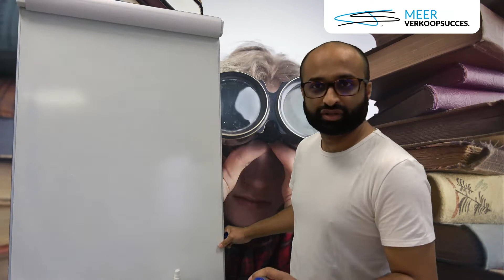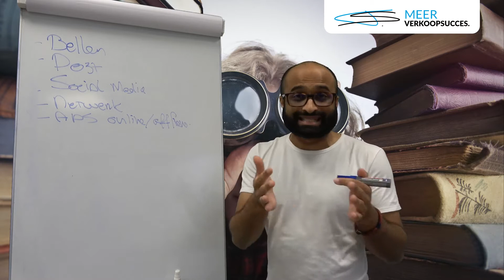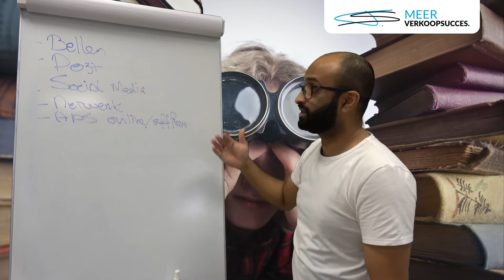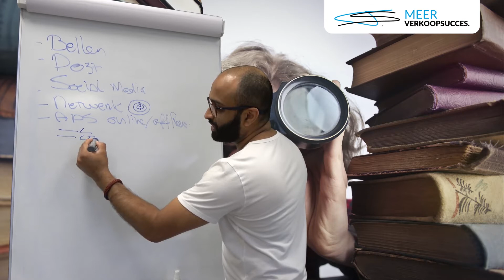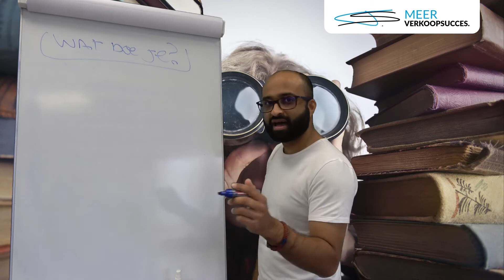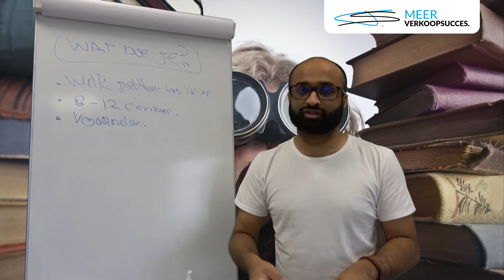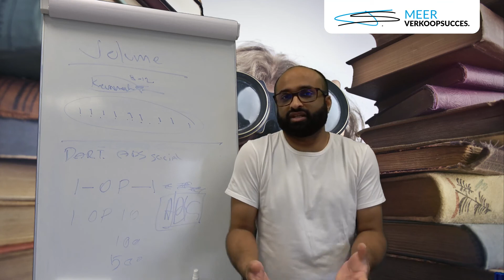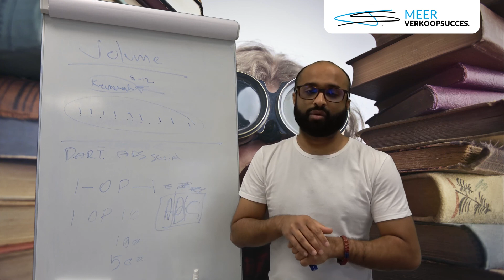Hoe krijg ik nieuwe klanten?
"Ooit op een dag bestaat niet"

Je denkt altijd dat er genoeg tijd is, maar op een gegeven moment kom je erachter dat NU alweer LATER is. Oftewel, je bedacht 5 jaar of 10 jaar terug iets en nu ben je alweer 5 of 10 jaar verder.

- Hoe zit het nou met je plannen en je dromen?
- Wanneer is het tijd voor jou?
- Wanneer gaat je bedrijf nu eens 'viraal'?
- Waarom blijft die bankrekening maar steeds leeg en komt er nooit eens een lekkere buffer?

Allemaal van die vragen die niet onbekend en jij bent zeker niet de enige die hiermee 'worstelt'.

Ik weet altijd wel, dat als ik meer omzet heb en dus meer geld zou verdienen er heel veel mogelijk zou zijn. Heel veel problemen zou ik dan kunnen oplossen.

Zoals niet meer dagen van 18 uur per dag werken, maar ook gewoon eens een dag van 8 uur maken en 2 dagen vrij kunnen hebben. Een lunchpauze met 'de rest' en niet tijdens het werk een broodje in mijn mond proberen te stoppen.

Maar ik dacht altijd "ooit, ooit gaat het anders zijn, ik weet het".

Maar ik besef ook dat ooit op een dag helemaal niet bestaat.
Dus om iets te bereiken, moet ik ook keuze maken en stoppen met "hopen" dat ooit op een dag komt. Want ooit op een dag komt niet. Nu is ineens later en dat blijft zich herhalen tot ik keuze maak en ga veranderen.

Het is tijd voor verandering.